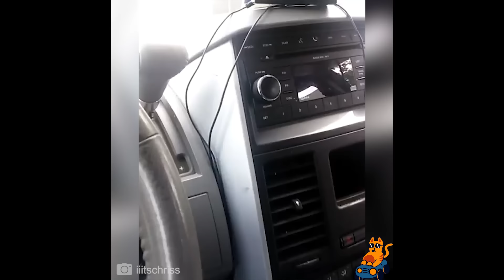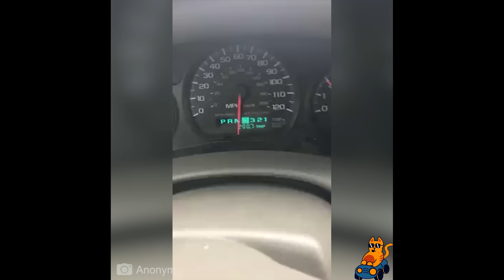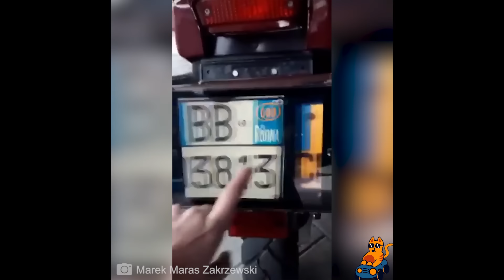Mechanical Problems Compilation [Part 6] 10 Minutes Mechanical Fails and more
Submit your Mechanical Fails, Customer States, Dashcam videos, or other automotive-related content
❗(Our editor will make a selection and not all the videos are posted on CARHAX YouTube Channel)❗

Here are some cheap tools that I use daily in my workshop:

Plastic removal toolset:

Torx:
-Torx Screwdriver Set from T5 to T30
-Long Torx Screwdriver  (use Torx t20 to remove the car exterior door handles almost all cars have this screw)

Small Electric Drill Cordless Screwdriver:

Flexible Magnetic Pick-Up Tool:

Rubber Eraser disk:
  (I use this to remove old Stickers and double side tape left on the car after I remove badges)

LED Flashlight:

Infrared Thermometer:
If you rely on the information portrayed in this video, you assume responsibility for the results. Have fun, but always think ahead, and remember that every project you try is at YOUR OWN RISK.